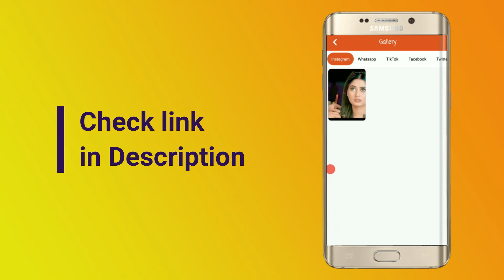Social Media Downloader 2022 : The Best App to Download Videos and images from Social Media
Social Media Downloader 2022  is the best HD downloader for all social media, through this app on can download videos and images from social media. This app can be used as WhatsApp status Downloader, Facebook downloader, Instagram downloader, tiktok downloader and twitter downloader.